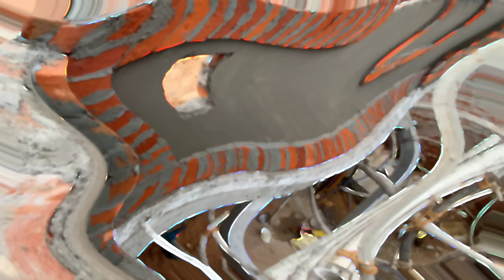WoW Parapet Wall Elevation-Amazing Idea in do creative Parapet wall Elevation making Easy Work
In this video house Front parapet wall elevation work easy and fastest Construction-Using by sand and cement construction